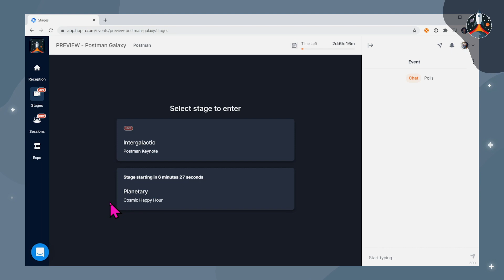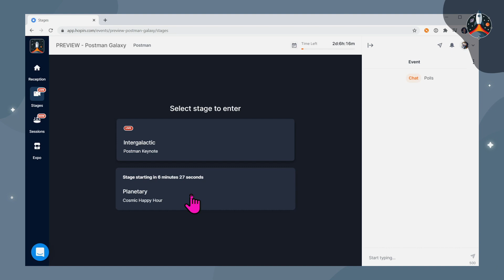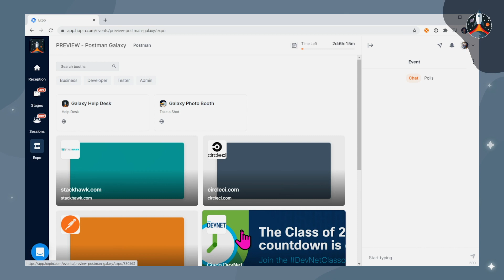Postman Galaxy Orientation: A 2-Minute Overview​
Postman Galaxy: The Global Virtual API Conference

It’s rocket fuel for your API skills, with stellar keynotes, sessions, activities, networking, and more.